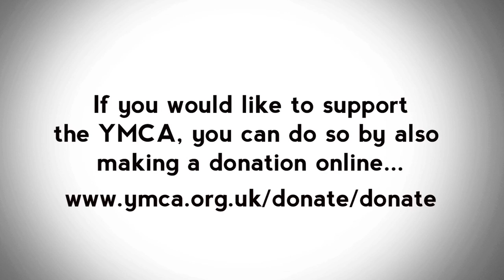Missile Toe - 'Jingle Jangle'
'Jingle Jangle' performed by Christmas band Missile Toe. The band are comprised of members of various groups such as The Ghost Train, Drive By Audio and Black Mirror as well as each member being involved with Kirkcaldy YMCA.
Directed by Robbie Davidson, Camera by David Gillespie. Satan as Santa Claus, Steph as the Elf.
Thanks to Davey and the rest of Alexander street in MacDuff for letting the band play in their front garden and big thanks to The Scottish Deer centre.
Satan as